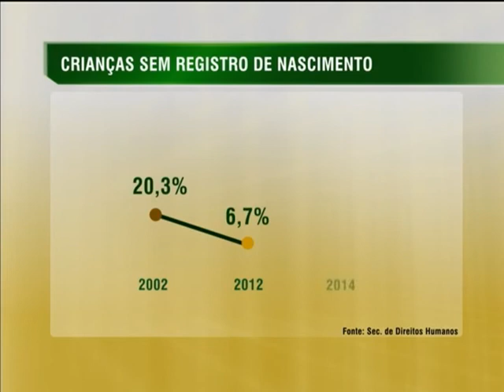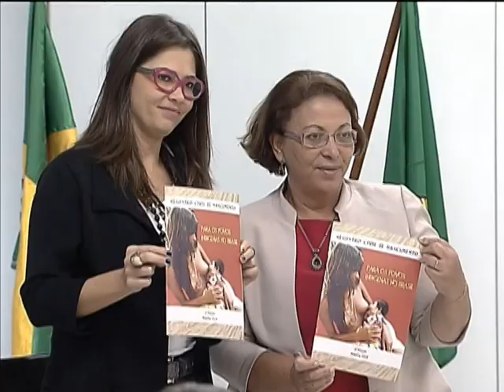Lançada cartilha voltada aos indígenas com orientações sobre o registro civil de nascimento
NBR NOTÍCIAS - 28.04.14: Com o objetivo de reduzir a falta da certidão de nascimento entre os índios, foi lançada, nesta segunda-feira (28), a Cartilha sobre o Registro Civil de Nascimento de Povos Indígenas. Atualmente, cerca de 600 mil crianças brasileiras não têm certidão de nascimento e os indígenas respondem por mais da metade dessa estatística. A meta da Secretaria de Direitos Humanos da Presidência da República (SDH/PR) é erradicar, até o final do ano, o chamado sub-registro civil de nascimento, ou seja, o conjunto de pessoas não registradas no ano em que nasceram ou no primeiro trimestre do ano subsequente. De 2002 a 2012, o índice de sub-registro caiu de 20,3% para 6,7%. De acordo com as Organizações Unidas, o sub-registro é considerado erradicado quando reduzido a uma faixa inferior a 5%.